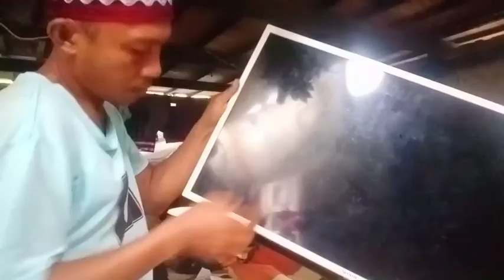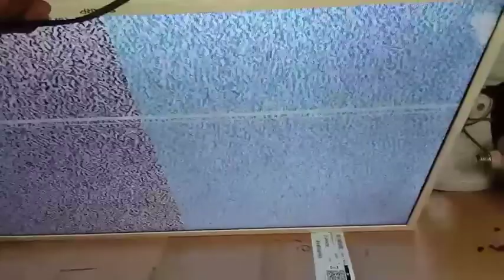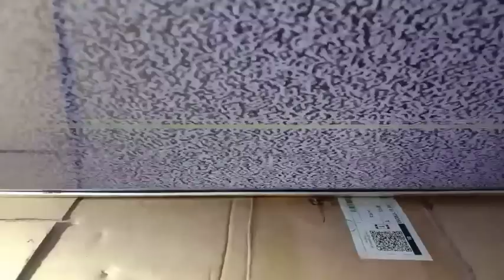TV lcd SHARP aquos gambar sebelah bergaris dan berkabut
kali ini dapat kasus tv shrap aquos yang rusak nya gambar sebelah bergaris dan berkabut bagaimana cara saya memperbaiki nya ikuti terus tutorial nya sampai akhir video jangan di skip skip biar tdk gagal faham... tetap dukung chanel ini teman teman agar sy lebih bersemangat lagi dalam berbagi ilmu pengalaman dengan cara di LIKE and SUBSCRIBE ma ksh sblm nya 🙏